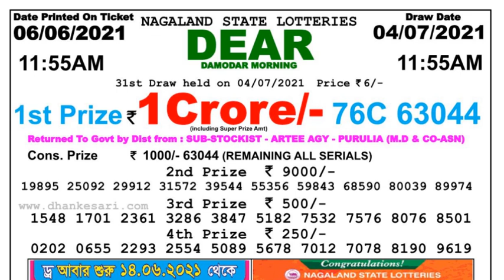Lottery Sambad Lottery Live 11.55am 04.07.21 Nagaland Lottery Live